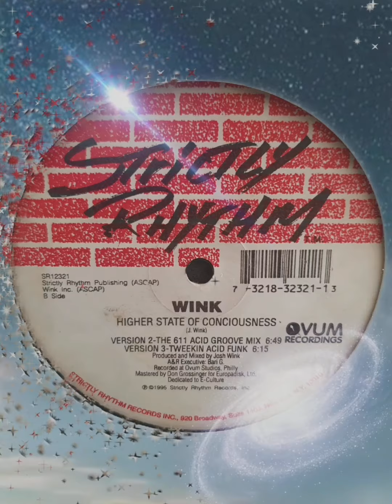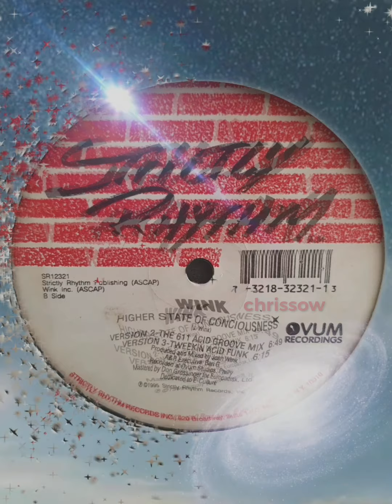(House `95) Strictly Rhythm - Wink - Higher State Of Consciousness (The 611 Acid Groove Mix)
Wink – Higher State Of Consciousness

Label:                    Strictly Rhythm – SR12321
Format:                 Vinyl, 12", 33 ⅓ RPM
Land:                     US
Veröffentlicht:     1995
Genre:                   Electronic
Stil:                        Breakbeat, Hard House, Acid

Trackliste

A   Higher State Of Consciousness
(Version 1 - DJ Wink's Hardhouse Mix)    8:37

B1  Higher State Of Consciousness
(Version 2 - The 611 Acid Groove Mix)    6:49

B2  Higher State Of Consciousness
(Version 3 - Tweekin Acid Funk)               6:17

Carpe Noctem

Carpe Noctem